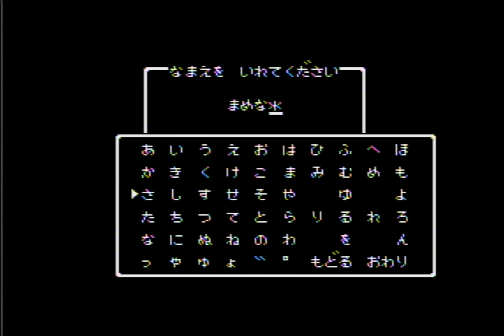[実機] ドラゴンクエスト [ファミコン]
1986年5月27日発売 - ファミリーコンピュータ

1993年12月1日発売 - 任天堂